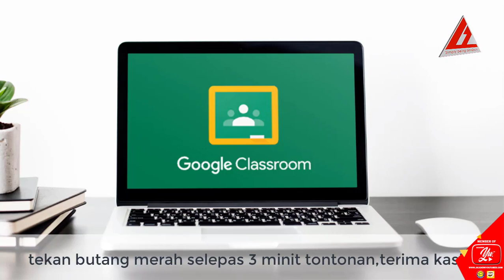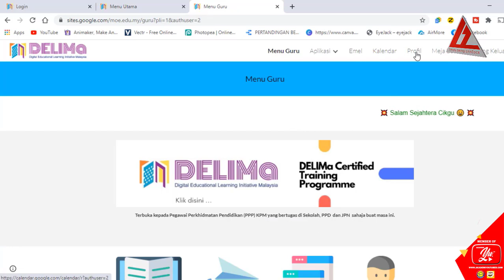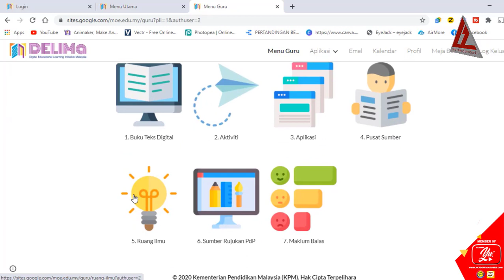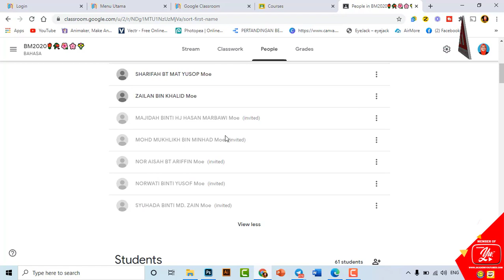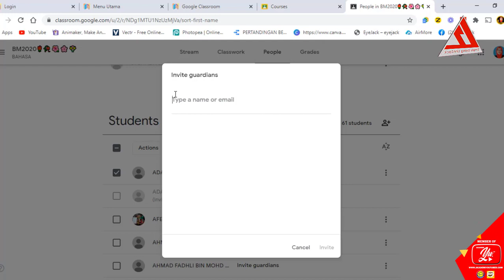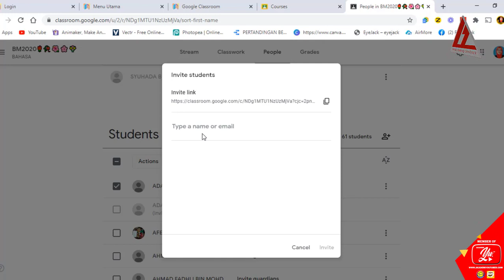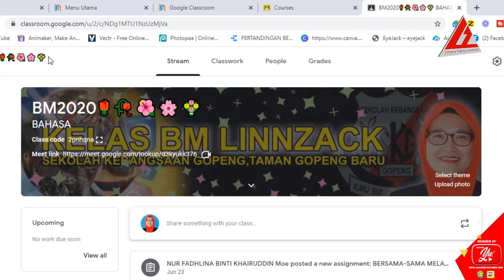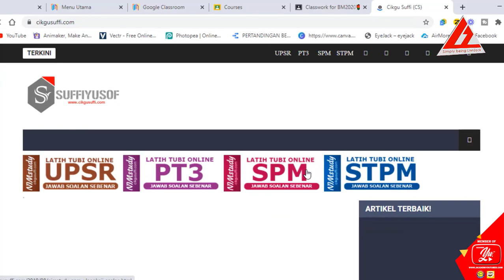CARA LOG IN GOOGLE CLASSROOM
Di sini saya kongsikan ulangkaji bagi guru untuk log masuk ke Google Classroom.
Moga bermanfaat

Dengan rasminya Google Classroom telah menjadi pelantar pembelajaran menggantikan Frog VLE. Umum mengetahui Google Classroom adalah satu aplikasi untuk pendidikan oleh Google yang mesra pengguna dan ringan. Selain dariapada ia adalah percuma, ada banyak manfaat menggunakan Google Classroom dalam mewujudkan suasana pembelajaran yang seiring dengan PAK21. Apakah manfaat Google Classroom?

1. Mudah buat kelas
Wujudkan seberapa banyak kelas dengan pelbagai tetapan gambar, nama dan pelbagai lagi.

2. Mudah menyimpan senarai murid
Mungkin ada tak ingat nama-nama murid, nak lihat profail murid. Google classroom ada menyimpan rekod ini.

3. Mudah buat tugasan
Ada tugasan atau latihan nak diberikan? Cipta tugasan dan berikan kepada murid. Dengan tugasan menggunakan Google Docs, guru dapat membina satu templat dengan jawapan murid secara indvidu.

4. Mudah buat penilaian
Guru boleh memberikan markah dengan mudah untuk setiap tuagsan murid.

5. Mudah buat pentaksiran
Dengan beberapa tugasan yang diberikan dan disudahkan oleh murid, guru mudah membuat pentaksiran kerana ada pengredan dan rekod tersusun.

6. Mudah buat kolaborasi guru
Guru-guru boleh berkolaborasi untuk mengajar sesuatu kelas dan begitu juga dalam pindah milik kelas.

7. Mudah disemak pentadbir
Dengan adanya akses pentadbir sebagai guru bersama bagi setiap kelas, maka pentadbir dapat menyelia perjalanan, tugasan dan komunikasi setiap kelas di sekolah.

8. Mudah memberi perhatian khusus
Setiap murid adalah unik. Dengan Google Classroom, guru boleh menghantar mesej secara peribadi kepada mana-mana murid. Hal ini sangat membantu guru dalam memberikan perhatian khusus kepada murid-murid tertentu. Setiap murid juga ada senarai semua tugasan dan rekod markah.

9. Mudah memberi maklumbalas
Setiap tugasan ada ruang maklumbalas guru. Dengan itu, murid dapat mengetahui perkara yang mereka perlu baiki.

10. Mudah buat pengumuman
Pada bahagian Class Stream, guru boleh membuat sebarang pengumuman sama seperti News Feed dalam Facebook.

11. Mudah menyimpan bahan
Tiada pelantar untuk mengumpul semua bahan?  Ramai guru hanya simpan semua dalam Google Drive dan berikan link kepada murid. Namun Google Classroom telah menyusun lebih baik dari segi direktori bahan PdPc di bahagian Materials.

12. Mudah menyemak kalendar
Murid boleh semak kalendar untuk melihat tarikh tamat tugasan, aktiviti dan membina sendiri perancangan mereka.

13. Mudah memilih murid
Guru hanya perlu pergi ke bahagian Selector, guru boleh memilih murid secara rawak bagi tujuan penilaian, pengundian dan bermacam-macam lagi.

14. Mudah membuat pembelajaran terbeza
Guru boleh memberikan tugasan berlainan untuk murid yang berlainan. Hal ini sangat membantu pembelajaran terbeza.

15. Mudah mendapatkan notifikasi
Sebarang pengumuman dan tugasan akan masuk dalam bentuk notifikasi di telefon pintar dan juga email murid. Dengan itu murid tidak ketinggalan, Malah murid juga boleh buka Google Classroom app dan rujuk di bahagian notifikasi.

16. Mudah mengitar semula hantaran
Sebarang hantaran pengumuman atau tugasan boleh diguna semula malah untuk kelas yang berlainan.

17. Mudah membuat Pop Quiz
Guru boleh membuat kuiz ringkas yang boleh dijawab terus oleh murid.

18. Mudah dijalinkan dengan aplikasi-aplikasi kuiz popular
Aplikasi kuiz seperti Kahoot dan Quizizz mudah dijalinkan bersama dengan Google Classroom. Markah akan terus direkodkan bersama profil murid.

19. Mudah membuat perbincangan umum
Guru boleh bertanyakan pendapat dan mendapatkan respon murid.

20. Mudah diakses di mana-mana sahaja
Google Classroom boleh diakses di semua peranti Android dan komputer yang mempunyai pelayar internet. Hanya gunakan gmail sebagai ID.